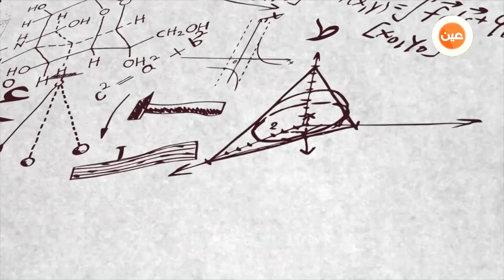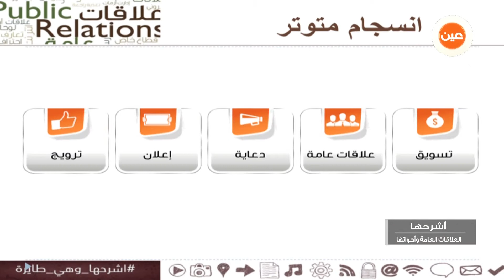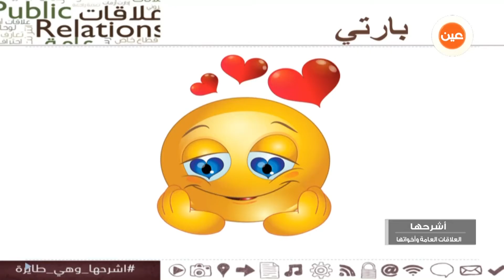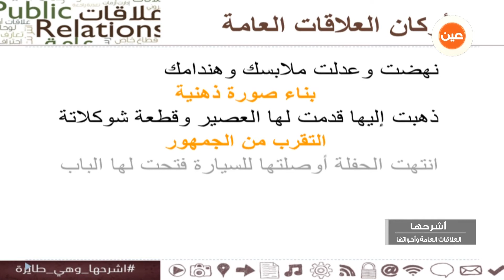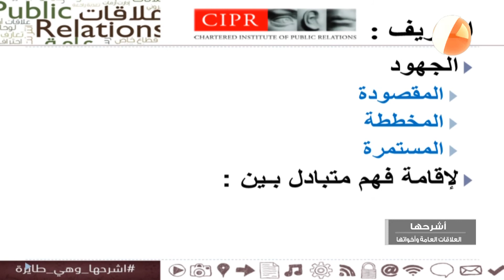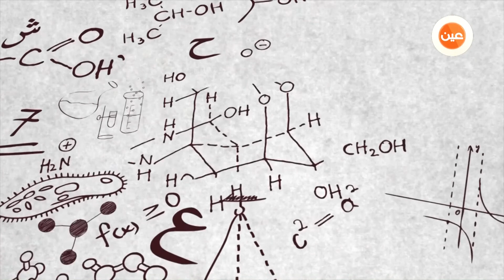اشرحها | العلاقات العامة وأخواتها